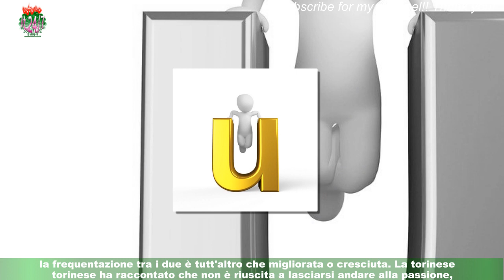Uomini e Donne,anticipazioni puntata del 27/03:Gemma dice all'intimità con Silvio,poi si dispera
Lunedì 27 marzo sarà trasmessa in tv la puntata di U&D dedicata a Gemma e Silvio: la registrazione che andrà in onda a partire da oggi,infatti, è quella che Maria De Filippi ha registrato sabato scorso. Le anticipazioni che circolano in rete da un paio di giorni,dunque, fanno sapere che tra Galgani e il suo corteggiatore non c'è stata nessuna intimità,